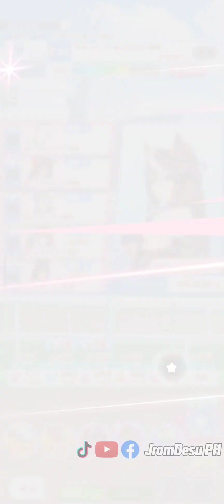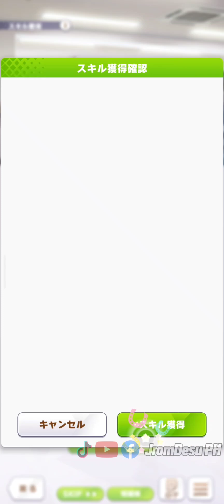uma musume full runs #1: Festival Symboli Rudolph (no commentary)